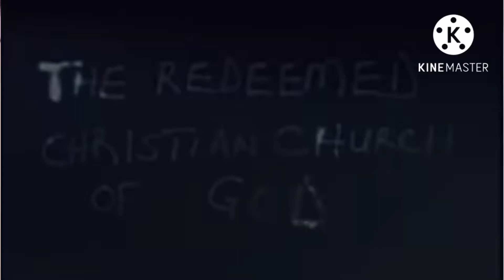A Biography Of Pa Akindayomi And Pst Enoch Adeboye Adapted From Covenant Church Movie Part 2